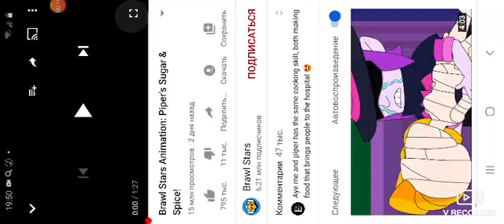Мультик 3 сезон BRAWL PASS